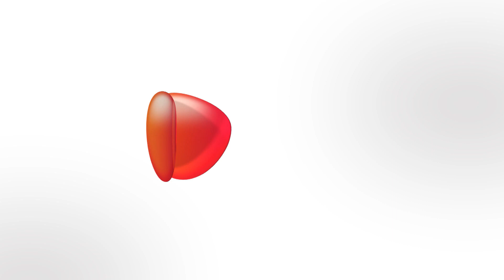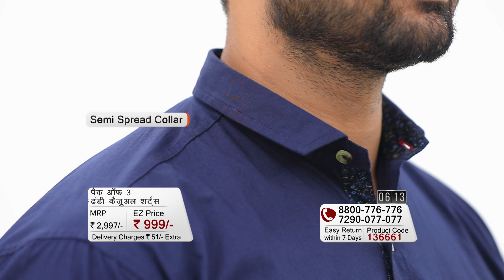Ezmall | Pack of 3 Dandy Casual Shirts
Description: Look hip and casual this season with Pack of 3 Dandy Casual Shirts by Balance. These extremely versatile pieces are perfect for your casual day outs as it is. For a semi-formal look, pair them with blazers and denims to add charm to your personality.